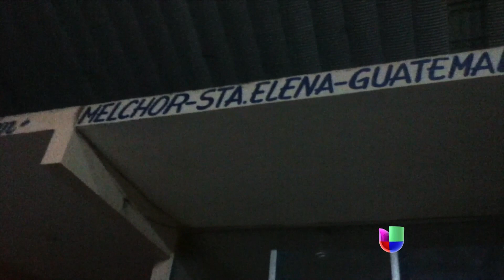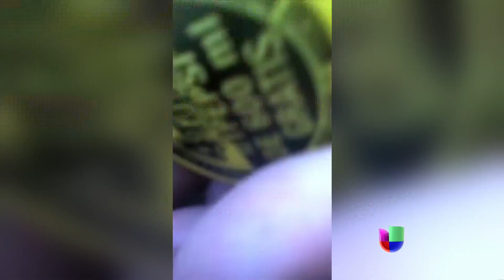Travesía sobre 'la bestia' captado en cámara -- Noticiero Univisión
Se desconoce si el inmigrante centroamericano que grabó su travesía logró sobrevivir a su viaje o si logró cruzar la frontera hacia Estados Unidos.